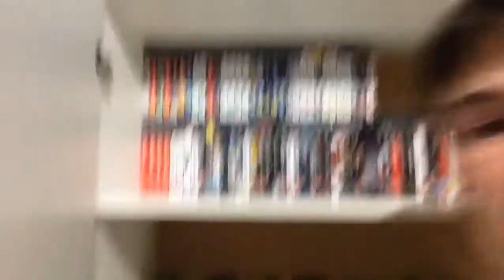VLOG #1 sorry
Hey guys Leeman here yes we haven't had a gaming video but the vid will explain it all & much more.